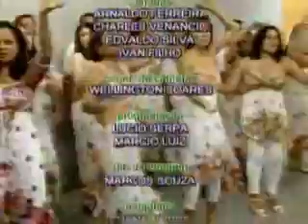Especial de Natal com o coral Coretfal e Dom Fernando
Especial de Natal com o coral Coretfal e Dom Fernando Pugliese BIspo da igreja catolica